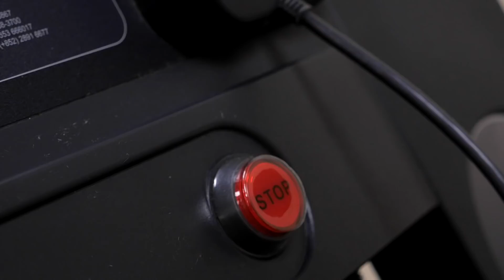"Gym Battle" KING OF AVALON - Mobile App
Check out the latest commercial, created by Bat in the Sun!

Starring Tatiana Dekhtyar, Tess Kielhamer, Spencer Thomas and Mariah Shannon

Directed by Aaron Schoenke
Sound and Music by Sean Schoenke
Special Effects by Nikolay Zamkovoy
fights and stunt choreography by Shaun Piccinino